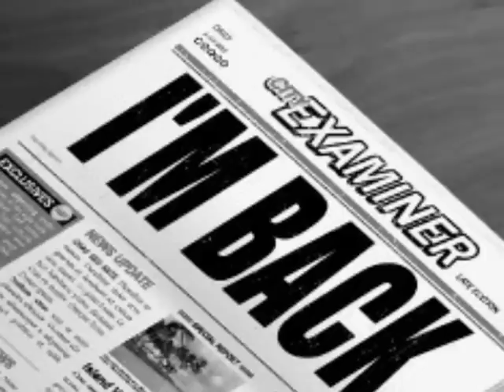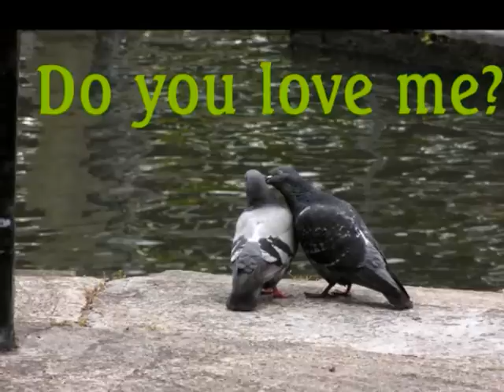Brian Poole & The Tremeloes...... Do You Love Me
The Tremeloes are an English rock and roll band, founded in 1958 in Dagenham, Essex. The Tremeloes are one of the longest surviving, still playing regularly more than 50 years after the group's founding. They had fourteen UK and two U.S. Top 20 hit singles. They were the first south of England group to top the chart in the beat boom era.